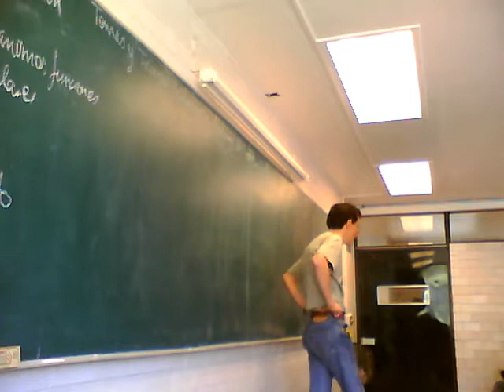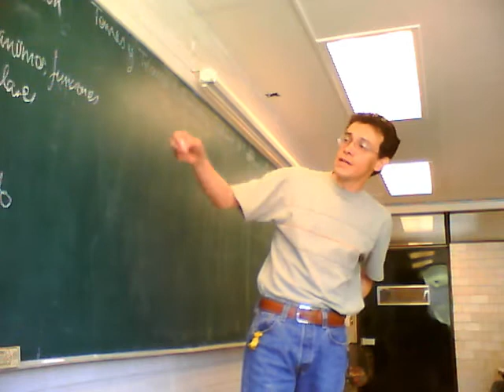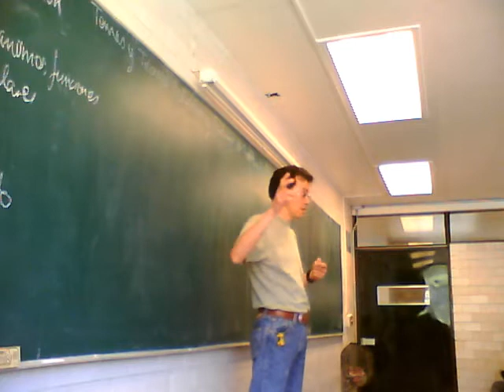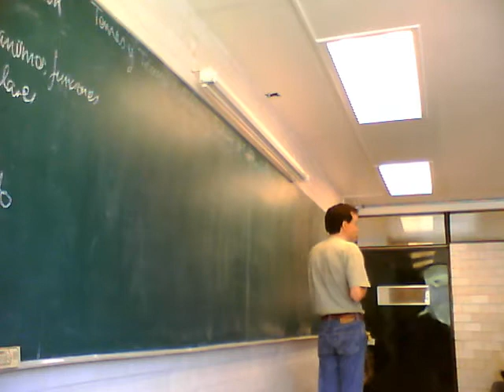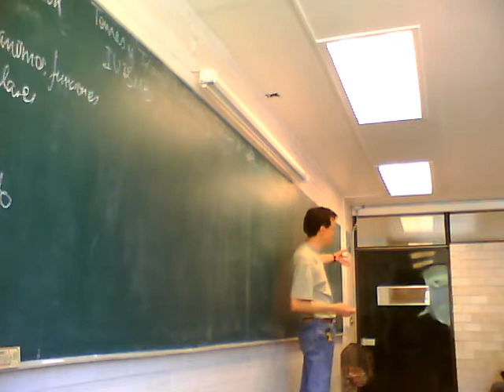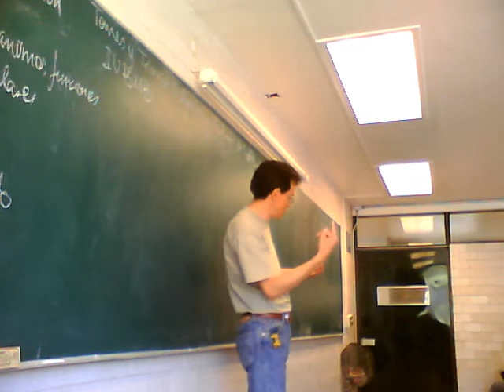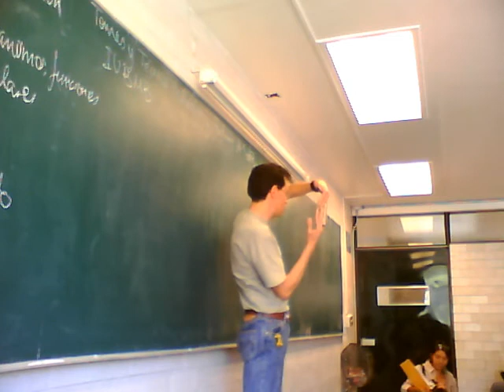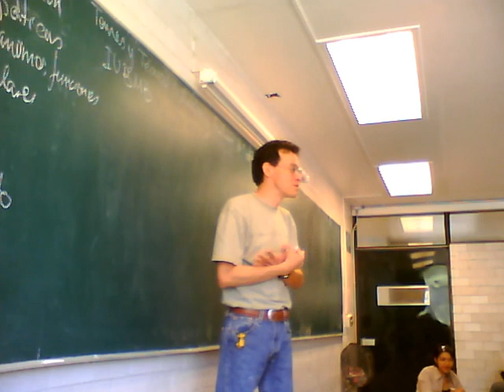Temas Selectos de Biofísica 12-Invierno Sesión 4, 1/4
La Biofísica hoy. ¿Cuáles son los principales temas actuales y futuros? Cuarta sesión del curso de Temas Selectos de Biofísica, trimestre 12-I, Universidad Autónoma Metropolitana, Unidad Iztapalapa, por el Dr Raúl Alva, Enero 2012